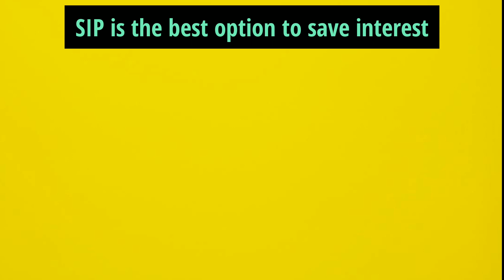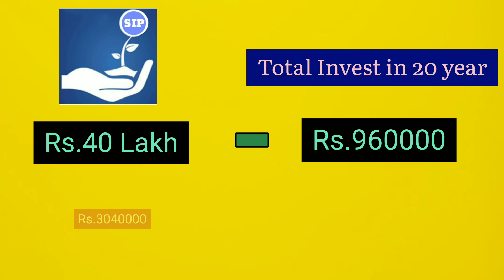Home Loan 0% Interest पर कैसे लें ? | Interest Free Home Loan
Welcome to IDV Finance.

How to make your home loan interest free?
so let's we discuss

Here we will provide you information related to finance.
This channel was created for finance education.

This video made for education purpose.